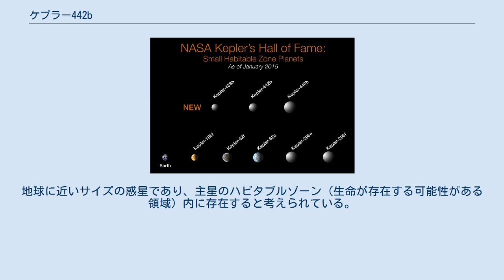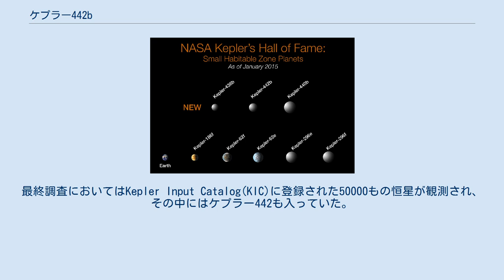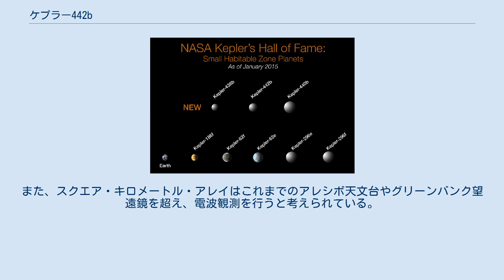ケプラー442b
ケプラー442b（英語: Kepler-442b）は、地球から約1100光年（342パーセク）離れていて、地球からはこと座にあるK型主系列星のケプラー442を周回する太陽系外惑星である。
地球に近いサイズの惑星であり、主星のハビタブルゾーン（生命が存在する可能性がある領域）内に存在すると考えられている。
この惑星はNASAのケプラー宇宙望遠鏡で恒星が惑星の通過によりわずかに暗くなることで惑星の存在を間接的に確認するトランジット法を用いて発見された。
NASAはこれを2015年1月6日に公表した。
 ケプラー442bは地球の1.34倍の半径を持ち、6割から7割の確率で岩石で構成された岩石惑星で、地球よりも大きく、天王星や海王星よりも小さいスーパー・アースと考えられている。
平衡温度は233 Kである。
質量は推定で2.3 M⊕。
表面の重力はもし組成が地球と同じなら地球の重力の30%強いと考えられている。
 この惑星はスペクトル型Kのケプラー442の周囲を公転している。
質量は0.61 M☉、半径は0.60 R☉で太陽よりも小さい。
温度は4402 K、年齢は29億歳であり、太陽と比べると温度は低く(太陽は5778 K)、年齢も若い(太陽は46億歳)。
恒星の金属量は-0.37と低く、太陽の42%に相当する。
光度は0.12 L☉で太陽と比べて暗い。
視等級は14.976で肉眼では見えない。
 主星のケプラー442から0.409AU離れた軌道を112.3日で公転している。
この軌道はケプラー442から0.274 auから0.681 au離れた位置に広がるハビタブルゾーンの中間に位置する。
そのため、表面温度は地球とほぼ同じと推定されており、表面には液体の水や生命が存在できるかもしれない。
惑星の受ける光度は地球が太陽から受ける光度の約70%に相当する。
 ケプラーが発見した、ハビタブルゾーンに位置する地球型惑星 （2015年1月6日地点） この惑星は惑星の表面上で液体の水が存在できるゾーン、ハビタブルゾーンにある惑星として公表された。
また、サイズや温度などは地球と似ている。
また、この惑星は自転と公転の同期が起こるとされるゾーン(約0.02 au)の外側にあり、潮汐ロックが起こっていない。
2018年7月時点では潮汐ロックを受けておらず、居住に最適な惑星とされている。
 K型主系列星の恒星は太陽よりも小さいが寿命は長く、太陽の寿命が100億年であるのに対して150億年から300億年である。
しかしスペクトル型MやKの恒星は恒星活動初期に激しい恒星風を放出するため生物に害を及ぼすこともある。
恒星風を放出する期間は恒星のサイズによって変わる。
しかし、年齢が不確定なため恒星風を放出する段階は終えており、現在は居住に最適とする意見もある。
惑星は恒星に近いため潮汐力の影響を受け、1日が1週間や1ヶ月単位に及ぶと考えられている。
 この惑星の赤道傾斜角はとても小さく、地球や火星のような傾きに起因する季節はない。
また、軌道離心率もほぼ0であるため、離心率を起因とする季節もないと考えられている。
 2015年の論文ではケプラー442bはケプラー186f、ケプラー62fとともに居住に最適な太陽系外惑星として結論づけられた。
また、2015年に提案された居住性を表す指数では地球は0.829であるのに対し、ケプラー442bはそれよりも高い0.836に位置づけられた。
これは大気の状況などが不明なためである。
 ケプラー442bは居住するのに適した太陽系外惑星の中で最も居住可能性が高いSuperhabitable Planet(英語版)になる可能性がある。
基準に当てはまる内容は の3点である。
しかし、基準にあてはまらない内容もあり、 などである。
加えて下記の条件はまだ当てはまるかすら分かっていない。
 2009年、NASAのケプラー宇宙望遠鏡は恒星面のトランジットを検出する光度計の運用を終了した。
最終調査においてはKepler Input Catalog(KIC)に登録された50000もの恒星が観測され、その中にはケプラー442も入っていた。
系外惑星の候補がある恒星の観測は2009年5月13日から2012年3月17日まで行われた。
ケプラー442系の惑星のトランジットの観測が終了した後、現在のケプラー442bによるトランジットは113日ご...